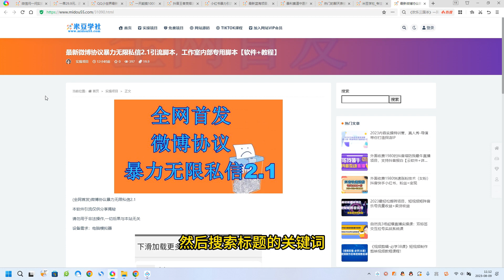最新微博协议暴力无限私信2.1引流脚本，工作室内部专用脚本【软件+教程】